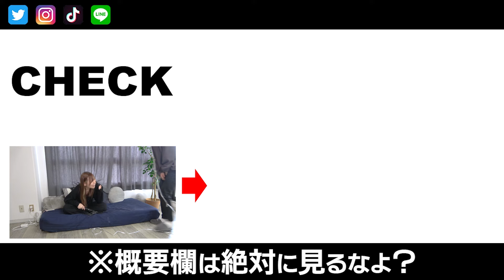彼女がドS女王様になって大暴走して放送事故に、、、【調教Vlog】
調教されたい人はいますか٩( ᐛ )و？？笑

※カップルではありません｡ただの友達です。

\\\ LINE追加で無料プレゼント ///

『どんな素人でも、
　3ステップで催眠術をかける方法』

↑↑↑期間限定で暴露中↑↑↑

◯僕が催眠術を無料で教える理由とは？

『掛川大輔』として、ドラマやCMに出演中！！

★ 出張催眠術 ★
全国どこへでも行きます！

★ オンライン飲みに呼ぶ ★
TV電話でリモート催眠術を体験！

★ 催眠術スクール ★
たった２日間で催眠術のかけ方を習得できます！

・【くすぐり】催眠術で全身敏感体質にして、くすぐったら、失神寸前！？@おこさまぷれ〜と。 【男女でこちょこちょ】

コラボ、番組出演、案件など、お待ちしてます！

［ よく使用する音源,画像元 ］01SoundEarth/HURT RECORD/OtoLogic/魔王魂/ニコニ・コモンズ/ポケットサウンド/いらすとや